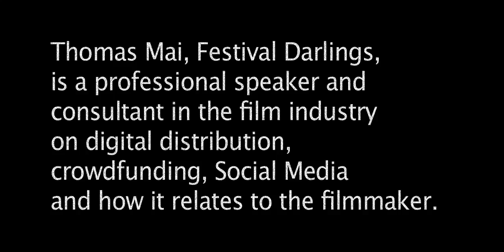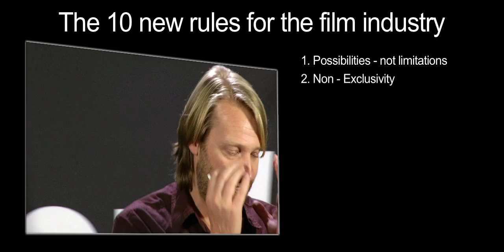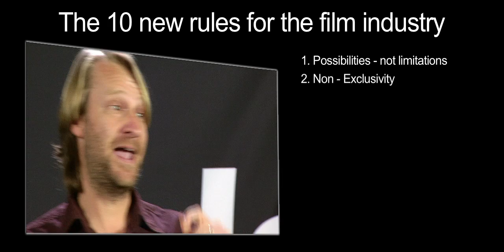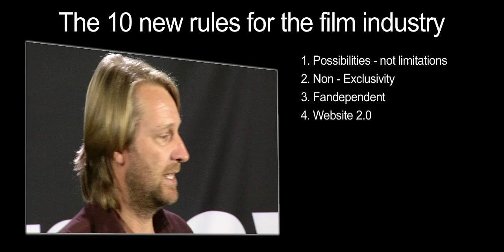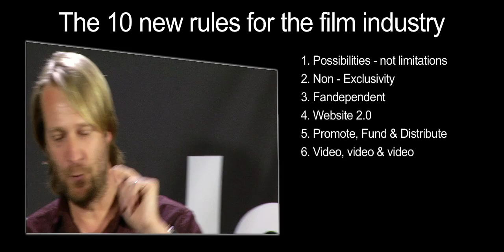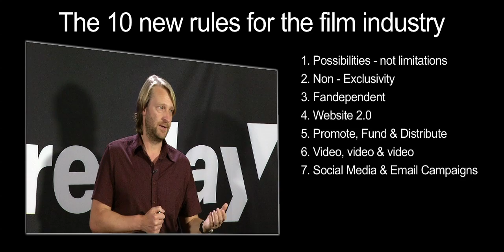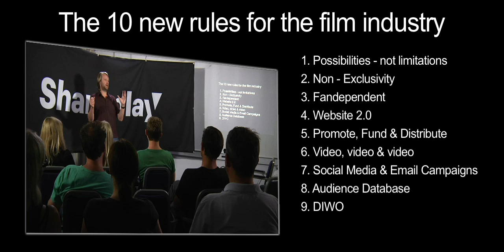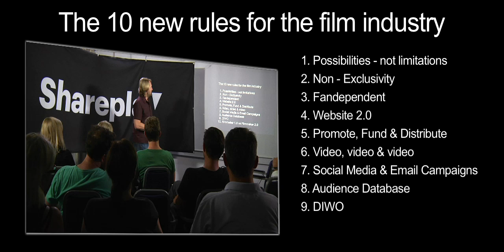EPI Talk // The 10 New Rules for the Film Industry by Thomas Mai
This EPI Talk is presented by the Erich Pommer Institut, Shareplay and Filmby Aarhus.
It was shot on the occasion of EPI's "Digital Distribution Strategies" Seminar in Aarhus in June 2011.